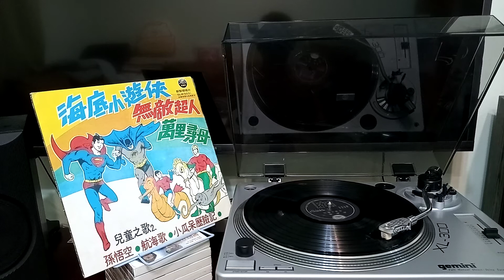孫悟空 \ 卡通主題曲 (重傳)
[ 孫悟空 ]

作詞：林家慶

上學我喜歡 !  喜歡 !  喜歡 !  做事我喜歡 !  喜歡 !
運動我喜歡 !  喜歡 !  喜歡 !  　遊戲我喜歡 !  喜歡 !
身心健全最重要 , 緊張後輕鬆 ,
看那電視裡 , 翻呀 !  翻呀 ! 翻個觔斗 ,
孫悟空 呀真棒 !  真棒 !  真棒呀 !
電視我喜歡 !  喜歡 !  喜歡 !  卡通我喜歡 !  喜歡 !
孫悟空 喜歡 !  喜歡 !  喜歡 !  我們都喜歡 !  喜歡 !